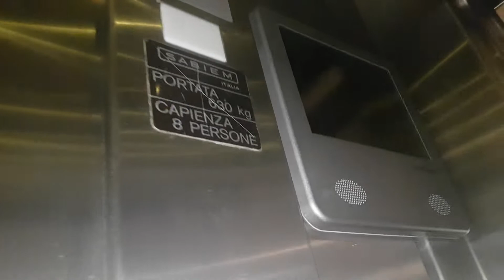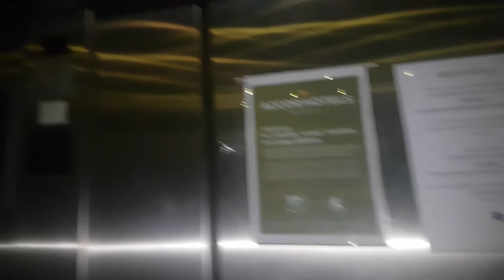2 Nice 1993 Sabiem Traction Elevators@Hotel**** Novotel Bresciadue, Brescia, Italy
ADDRESS:Hotel Novotel Bresciadue, Via Pietro Nenni 22, Brescia, Italy
NOTE:Very nice elevators with bell chime, but I didn't have much time to do more rides
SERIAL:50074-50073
YEAR:1993
TYPE:Traction
FLOORS SERVED:0,1,2,3,4,5
BRAND:Sabiem
FIXTURES:White Button
POSITION MACHINE ROOM:Above 5th floor
RECORDED:23/8/18
CAMERA:Samsung Galaxy S7 Edge